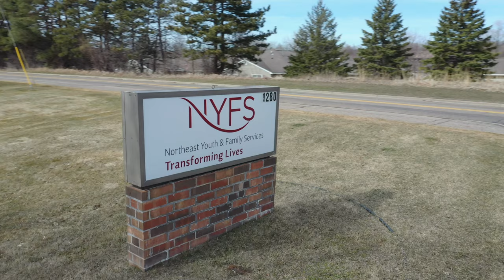Northeast Youth and Family Services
While many folks are experiencing mental-health issues related to the pandemic, an area organization is making it easy to get help. NYFS provides a multitude of services to the northeast suburbs, and has a number of partnerships to support the needs of the community.